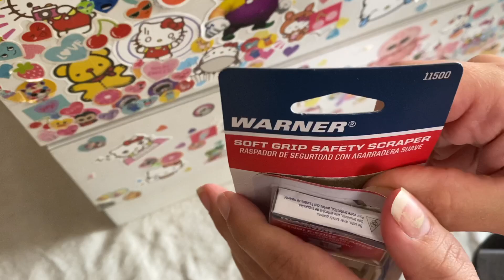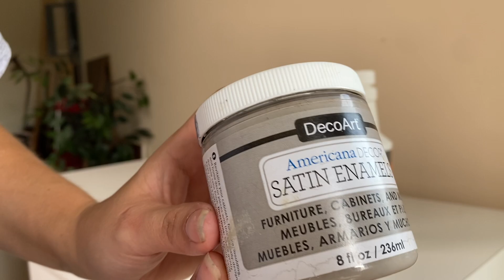DIYing & GRIEF 🖤 - Satisfying IKEA Furniture Flip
Thanks for being here!  I am grateful to be a part of your painting path! 🖤

Products used
Scraper razor -

Goo gone - to remove stocker residue

Simple green cleaner - to remove goo gone residue 😅 PS i love this cleaner!!

Paint I used

Floetrol - stops paint from Drying too quick so you have time to get the brush strokes straight

This paint doesn’t require a topcoat for regular paint jobs but since i dud such a thin layer for the technique shown I did one to be on the safe side